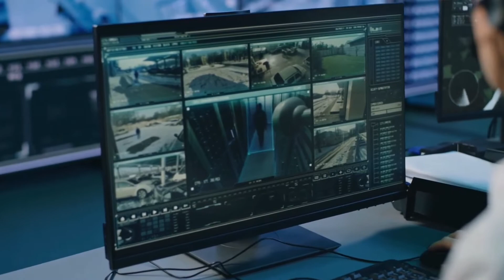Jasoosi Dunya Ka Sub Sy Chota Tayara - World's Smallest Spy Cam Amazing World Facts -